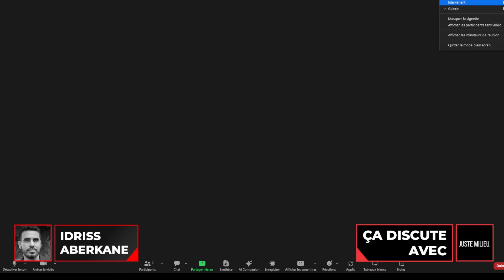Idriss Aberkane BALANCE : CIA, UE, guerre en Ukraine, mondialisme...